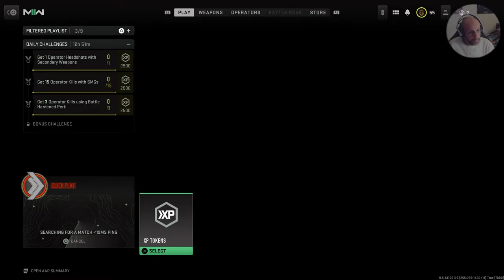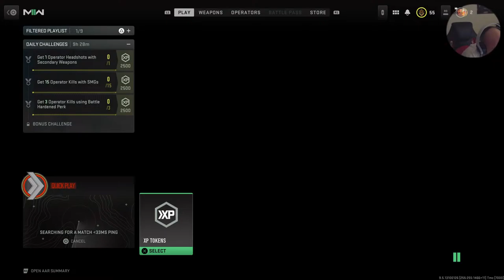12 Hour Live Stream for Teenage Cancer Trust